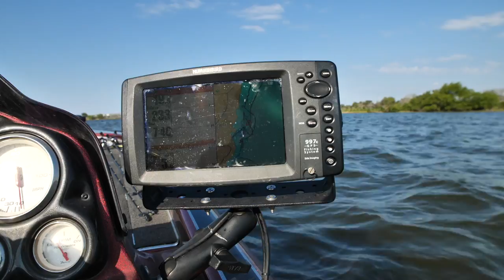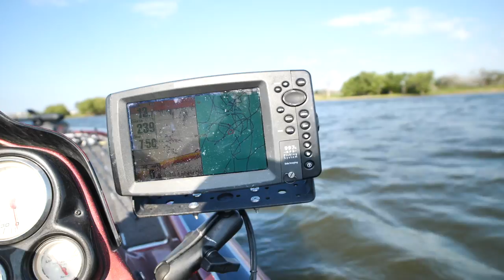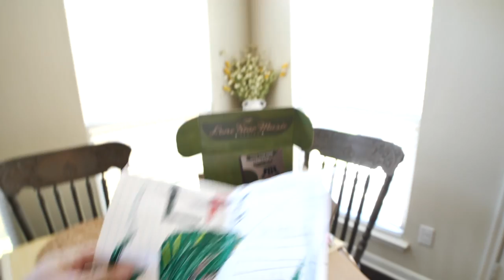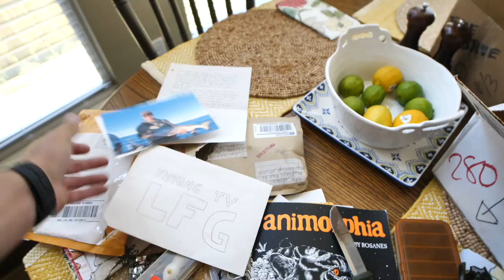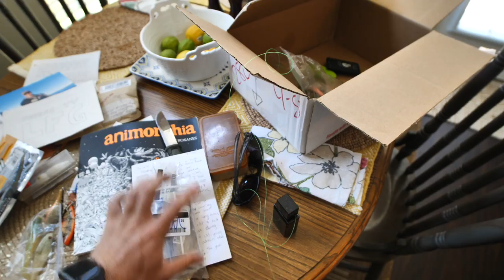One Last Largemouth Sniff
This fishing trip I'm sniffing my last largemouth bass for a while. I'm showing bass fishing tips and how to for deep water fishing with plastic worms and crankbaits during the full moon. The full moon has been known to have affects on animals including fish. We are also joined by Ocean Spoon Girl and Winston for some family mail unboxing of some fun items that you fishing freaks sent in.

Next time I see you I'll be un in Canada! Don't forget to turn notifications on at my home channel page so you can be one of the first to comment and get a shout out on the next video.

See you in a week!

GEAR
CAMERAS

CASES
Waterproof Travel Case For My DSLR and Lenses
Cheap GoPro Travel Case